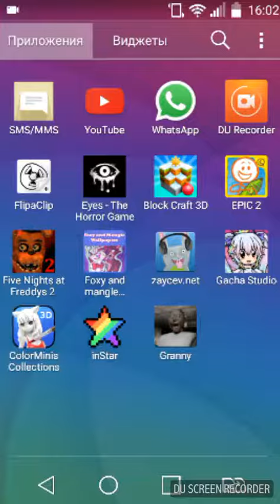Играем бабушку страшилку я уранила вазу в игре